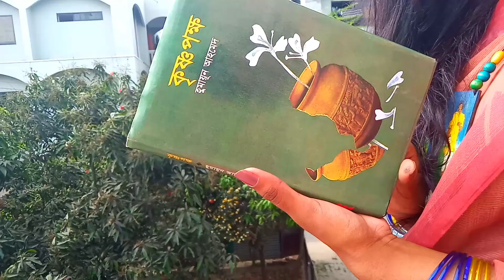ইতি, নীল কমল